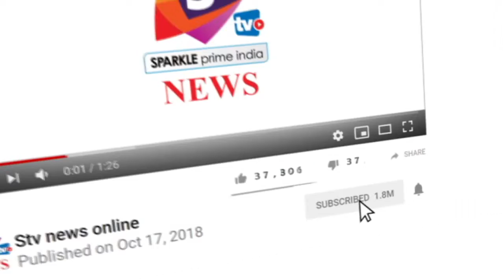पंजाब के पठान कोट से चार संदिग्ध गिरफ्तार, सेना की वर्दी पहनकर घूम रहे थे स्कॉर्पियो में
- पंजाब के पठानकोट से पुलिस ने चार संदिग्ध को गिरफ्तार किया है। पंजाब के नंगलपुर से चार लोगों की गिरफ्तारी की गई है और इनसे पुलिस लगातार पूछताछ कर रही है। आपको बता दें कि चारों संदिग्ध सेना की वर्दी में घूम रहे थे। सूचना मिलने के बाद पुलिस ने तुरंत कार्रवाई करते हुए संदिग्धों को गिरफ्तार कर लिया है। चारो संदिग्ध स्कॉर्पियो कार में सवार थे।
दरअसल पिछले दिनों अमृतसर के राजसांसी स्थित डेरे में बम धमाके के बाद से ही पंजाब हाई अलर्ट पर है। इसके तहत लगातार प्रदेश के चप्पे-चप्पे पर नजर रखी जा रही है। हर जगह बदमाशों की धरपकड़ के साथ ही आरोपियों को पकड़ने के लिए सघन तलाशी की जा रही है। ऐसे वक्त में पठानकोट से चार संदिग्धों की गिरफ्तारी काफी अहम मानी जा रही है।
पंजाब में लंबे समय से आतंकियों की ओर से बड़ी वारदात को अंजाम देने की सूचना के बाद से ही पंजाब को हाई अलर्ट पर रखा गया है। सुरक्षा एजेंसियों की ओर से जारी इस चेतावनी के बाद से ही पंजाब पुलिस मुस्तैद है। इससे पहले भी कुछ दिन पहले पंजाब के पठानकोट में गांववालों ने संदिग्ध लोगों को देखने का दावा किया, जिसके बाद पुलिस ने सर्च ऑपरेशन शुरू कर दिया है. पुलिस का कहना है कि संदिग्धों के देखें जाने के बाद पुलिस ने पठानकोट के सैदिपुर गांव और आसपास के इलाकों में तलाशी अभियान को तेज़ कर दिया. पुलिस ने बताया कि एक किसान ने दावा किया कि उसने छह संदिग्ध लोगों देखा है।